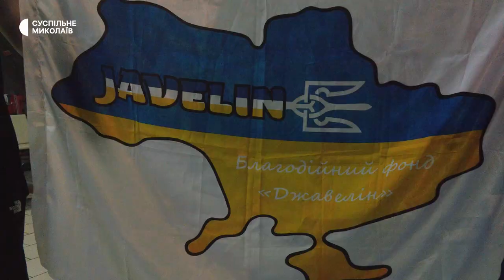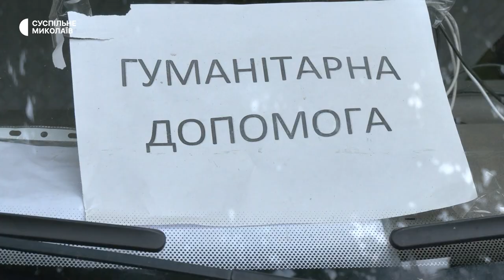Волонтери в Миколаєві роздали гуманітарну допомогу переселенцям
У Миколаєві волонтери організації "Javelin" роздали гуманітарну допомогу переселенцям з села Киселівка, Первомайської селищної громади, Миколаївського району. Пакунки видали 15 серпня, кожен з них вагою приблизно вісім з половиною кілограмів. Отримати допомогу можна було за попередньою реєстрацією.